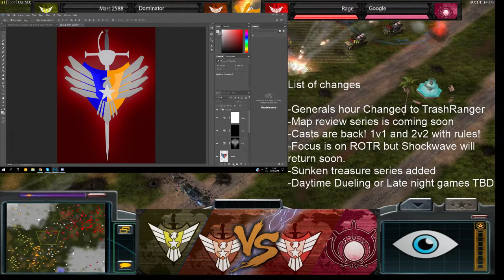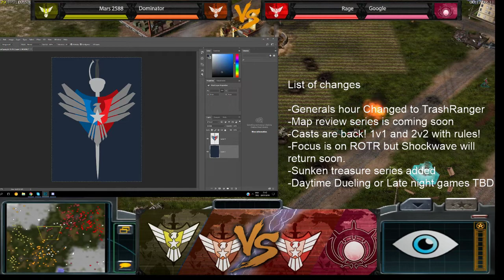150 Subscriber special update Video!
So this is actually the third try at this video, believe it or not...
A one-hour long cast with a slow explanation was boring
A one minute rush was too short so I discarded it,

Now this one is juuuuust right

List of changes

-Generals hour Changed to TrashRanger
-Map review series is coming soon
-Also new painting tool!
-Casts are back! 1v1 and 2v2 with rules!
-The focus is on ROTR but Shockwave will return soon.
-Sunken treasure series added
-Daytime Dueling or Late night games TBD
-Send me replays but for ROTR there are three conditions;
A: No Lagoon
B: over 100 kbs
C.No noob bashing Nor glory posting